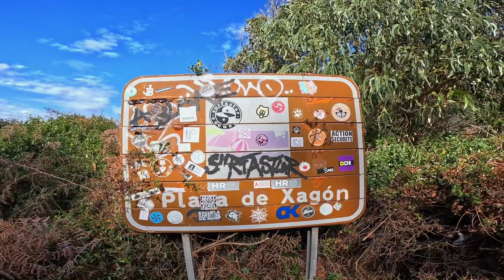La MEJOR PLAYA de ASTURIAS 🌊 - Explorando la impresionante PLAYA de XAGÓ!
Disfruta de un hermoso paseo en la playa de Xagó en Asturias y admira una espectacular puesta de sol! Únete a nosotros mientras recorremos esta impresionante playa, conocida por su belleza natural y su tranquilidad.

En este video, podrás disfrutar de impresionantes vistas del paisaje costero asturiano mientras caminamos por la playa de Xagó y admiramos la belleza del mar Cantábrico. También te mostraremos la impresionante puesta de sol que se puede disfrutar desde esta playa, un espectáculo que no querrás perderte.

Disfruta de la belleza natural y la tranquilidad que ofrece este hermoso lugar. ¡Déjate cautivar por la impresionante vista del atardecer y disfruta de un momento de paz y serenidad en la costa asturiana!